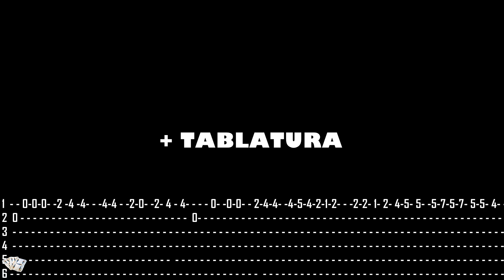Punteo #53 + Tablatura "Salvación" de Saul Huenchul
¡Feliz Año! Seguidores del canal
Les dejo un punteo del Payador, Cantautor Saul Huenchul